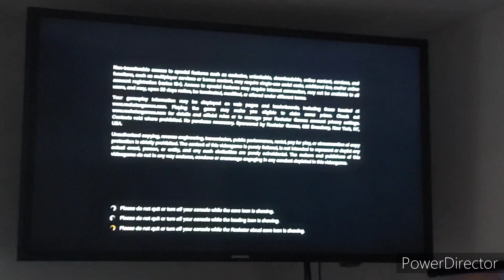Playing More GTA V